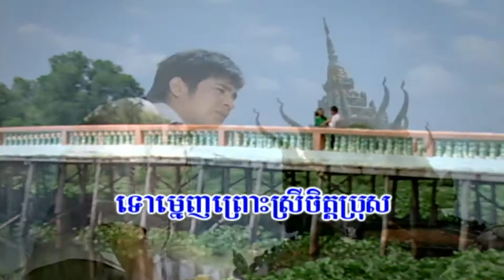ស្ពានឈើអភ័ព្វ ច្រៀងដោយ ឈឿន ភិរម្យ HD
ស្ពានឈើអភ័ព្វ ច្រៀងដោយ ឈឿន ភិរម្យ- HQVSS¯50.79 សំនៀងដើម ច្រៀងដោយ លោក ស៊ិន​​ ស៊ីសាមុត.